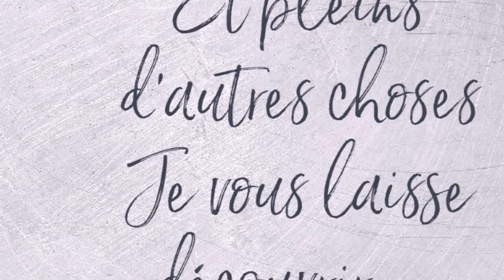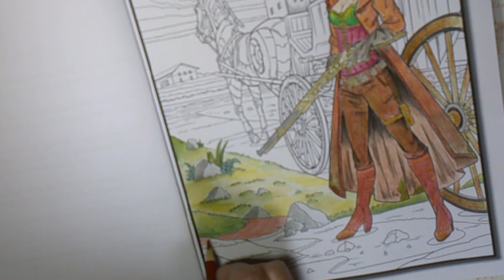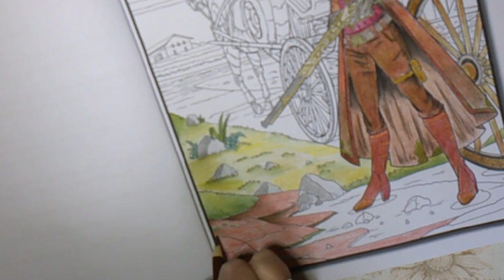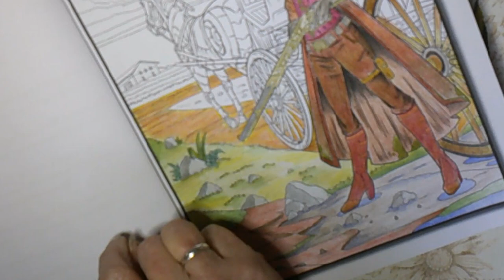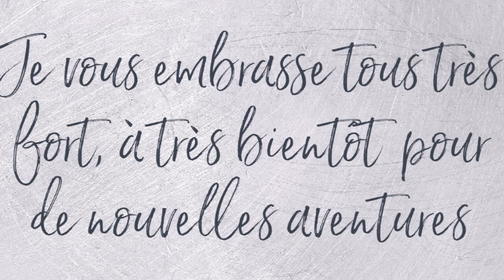COLORIAGE LIVRE STEAMPUNK CRAYONS DE COULEUR ZENACOLOR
Coloriage Steampunk
120 Crayons Aquarellables, Zenacolor